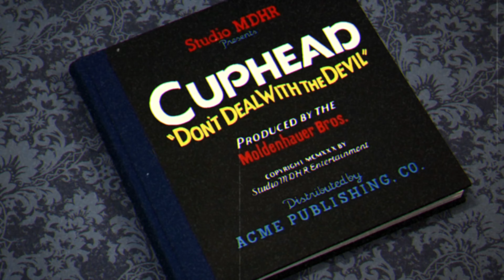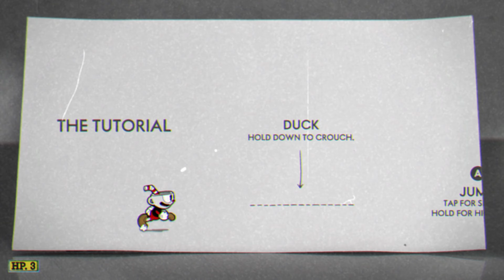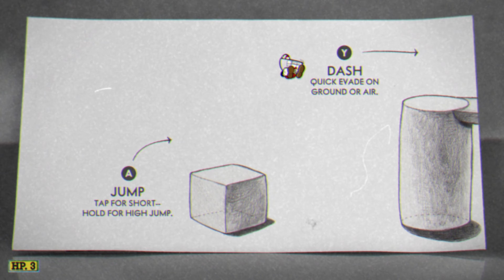ネズミーランドな鬼畜ゲー【Cuphead】#1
ま、正直うますぎて余裕やった

カップヘッド　鬼畜ゲー

配信　ゲーム実況　実況　ライブ

お仕事についてはメールにてご連絡お願い致します。